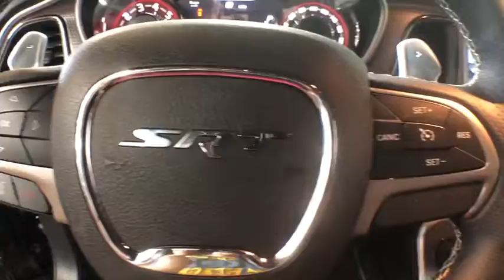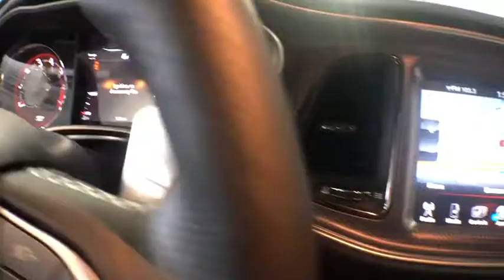2015 Dodge Challenger Kalamazoo, Paw Paw, Battle Creek, Plainwell, Galesburg, MI 61058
Phantom Black Tri-Coat Pearl Used 2015 Dodge Challenger available in Kalamazoo, Michigan at Seelye CDJR. Servicing the Paw Paw, Battle Creek, Plainwell, Galesburg, MI area.
2015 Dodge Challenger SRT Hellcat - Stock#: 61058 - VIN#: 2C3CDZC9XFH727171

Seelye CDJR
161 Ampey Road

2015 Dodge Challenger SRT Hellcat Hellcat SRT Clean CARFAX.Reviews:* Strong V8 engines, topped by the new 707-hp Hellcat; supple, quiet ride; room for four adults; huge trunk. Source: Edmunds* 1971 looks even better the second time around thanks to the new 2015 Dodge Challenger. The iconic heritage-inspired split grille surround and aggressive brow designs are back with attitude and new projector headlamps with quad LED halo surrounds with available projector fog lamps. The functional, performance-tuned exterior retains the Challenger design heritage with not-so-subtle air-gulping hood inlet, functional front splitter, rear spoiler and dual chrome exhaust outlets. The interior has been completely redesigned around the driver. The Tic-Toc-Tach retro-style gauges flank the new class-exclusive 7-inch reconfigurable digital cluster display. It provides a multitude of vehicle information displays, including 0-60 time, reaction time, and g-force meter. Adjust the performance of the engine, transmission, steering response and traction control with configurable drive modes on performance pages, view 3-D navigation guidance and take advantage of Pandora, Yelp, your own WiFi Hotspot, as well as other great apps from the new class-exclusive available 8.4-inch Uconnect Touchscreen. There are three paths to relentless power: a 305hp 3.6L Pentastar V6 engine, the available 375hp 5.7L HEMI V8 engine or the new available 6.4L HEMI V8 engine with an estimated 485hp. A new electronic sport shifter is paired to the new class-exclusive TorqueFlite eight-speed automatic transmission+ with AutoStick. Or choose the six-speed manual transmission, standard with the 5.7L HEMI V8 engine, and shift the gears yourself. SRT versions of the Challenger are available as well in the form of the Challenger SRT 392 as well as the Challenger SRT Hellcat which is the fastest and most powerful muscle car ever produced with a 707hp Supercharged 6.2L V8. Source: The Manufacturer SummaryHellcat SRT 8-Speed Automatic ***Manager Special - PRICE NOT A MISPRINT - THIS MONTH ONLY!!***, *** Heated And Cooled Front Leather Seats! ***, *** Non Smoker! Well Cared For & Maintained! ***, *** Push Button Start! ***, ***Blind Spot Technology - Never Worry When Changing Lanes Again!!***, ***Bluetooth Hands-Free Calling!***, ***Driven Just XXXXX Miles Per Year!***, ***Navigation!***, ***Premium Stereo***, ***Rear View Back-Up Camera!***, Challenger SRT Hellcat Hellcat SRT, 6.2L V8 Supercharged, 8-Speed Automatic, Phantom Black, Black/Sepia Leather, 18 Speakers, 8.4 Touchscreen Display, AutoStick Automatic Transmission, Blind Spot Sensor, Bumpers: body-color, Electronic Stability Control, Fully automatic headlights, harman/kardon Speakers, Heated Front Seats, High-Intensity Discharge Headlights, Laguna Performance Seats w/SRT Embossed Logo, Leather Trim Seats, Navigation System, Power driver seat, Quick Order Package 26R, Rain sensing wipers, Rear Parking Sensors, Remote Start System, Security system, SiriusXM Traffic, SiriusXM Travel Link, Speed control, Spoiler, Ventilated Front Seats, Wheels: 20 x 9.5 SRT Low-Gloss Black Forged.